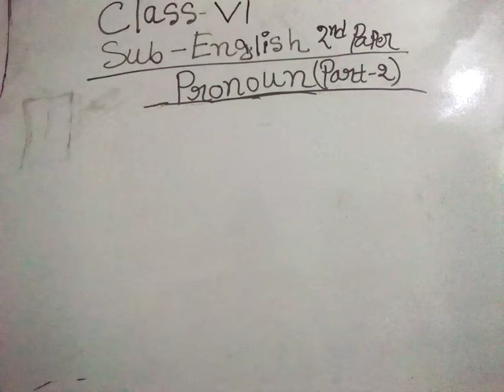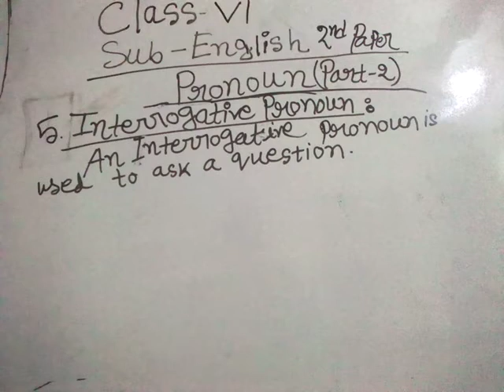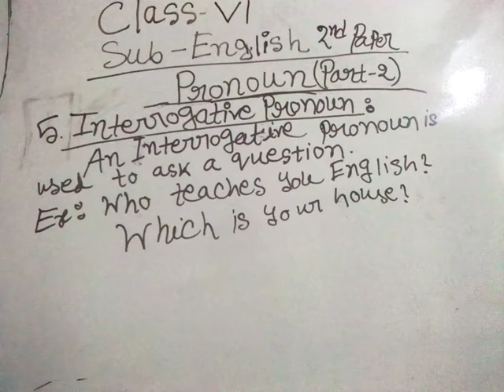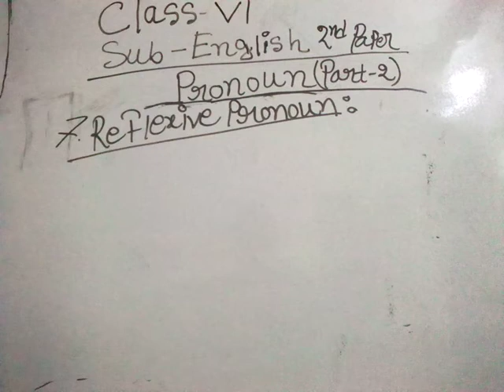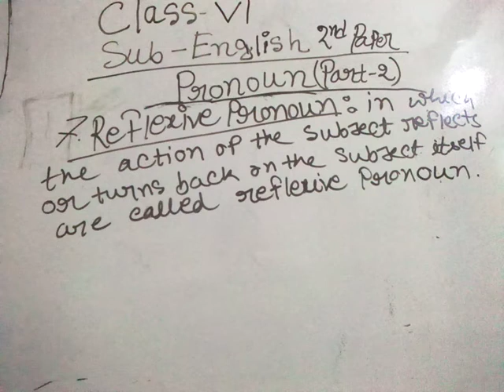"Pronoun-2" for Class6!